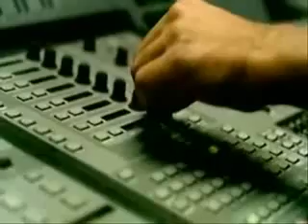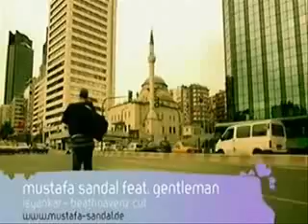Mustafa Sandal feat. Gentelman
dislcaimer : not my video